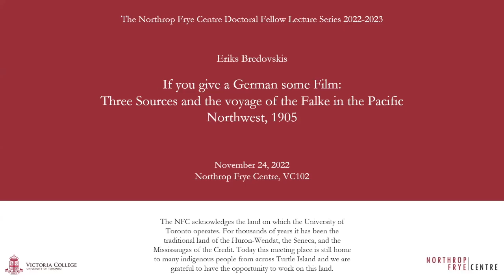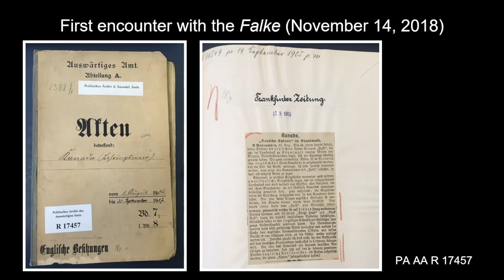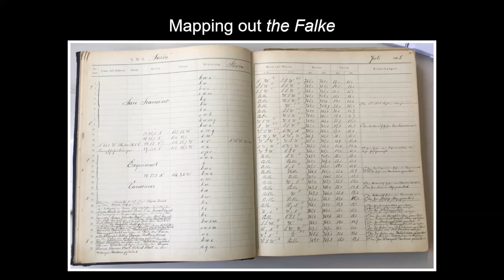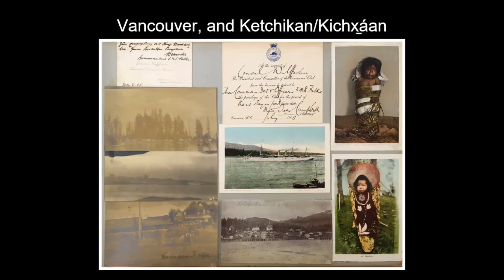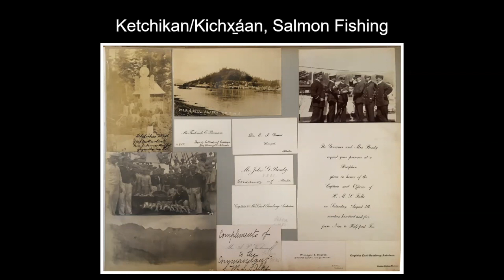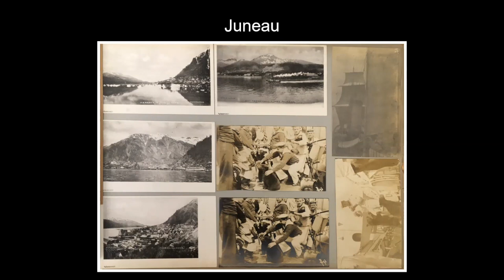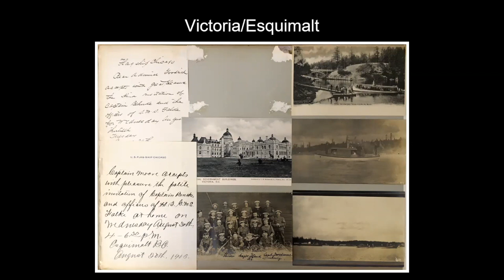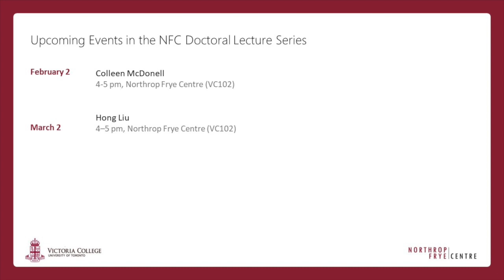NFC Doctoral Lecture | Eriks Bredovskis, "If You Give A German Some Film: The Voyage of the Falke"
What happens when a German naval captain, who travels around the world, gets his hands on a camera? This paper, taken from one chapter of my dissertation, asks that question. I follow a German cruiser, the Falke, in the Summer of 1905 when it travelled up and down the west coast of North America on a multi-year tour of the Americas. Three sets of documents remain of his voyage: his official reports to the Imperial Naval Office, his private diary, and his scrapbook. Taken separately, each set of documents narrates a very different experience in the Pacific Northwest. The official reports prioritize American and British military and economic expansion—it also portrays the region as void of women and Indigenous people. Behncke’s diary and scrapbook, however, recount the various parties Behncke attended, the landscapes he enjoyed, and the white settlers he met, thus suggesting the west coast as a lively space for socialization and forming global connections, albeit for Europeans. The postcards and personal photographs in Behncke’s scrapbook further show how cultural assumptions (German, masculine, or European) affected what he thought was worth spending valuable film on or be remembered through a commercially purchased postcard. When we look at these sources together, we see how even when Germans were visitors to non-German colonies, they behaved like it was their own. Behncke’s voyages (and these three sets of documents) provides a unique window through which we can examine the making of Germany’s ideas of a globalized and interconnected imperial world.

Eriks Bredovskis (he/him) is a PhD Candidate in the Department of History at the University of Toronto. His dissertation examines Germans moving across British, American, Russian, and Japanese imperial boundaries in the Northern Pacific Ocean between 1880 and 1920. His research interests also include investigating questions of family history, memory, and home. He is also interested in creative and digital pedagogy. Eriks has published in the German Studies Review, and most recently in an edited volume that examines the connected histories of Germany’s and the United States’ colonial empires.